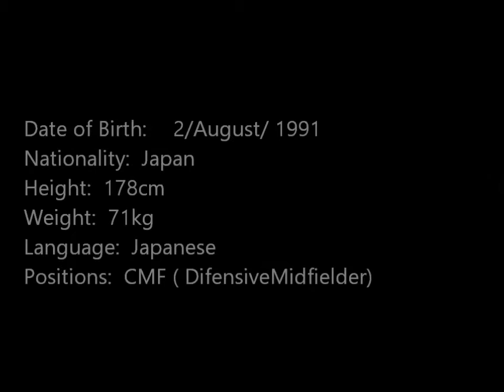HIKARU MIZUNO Football Skills Movie